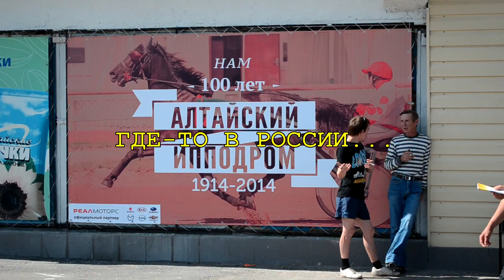Где-то в России...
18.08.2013 на Алтайском ипподроме состоялся III Этап Большого Сибирского Круга.
Съемки А.Рахманиной.